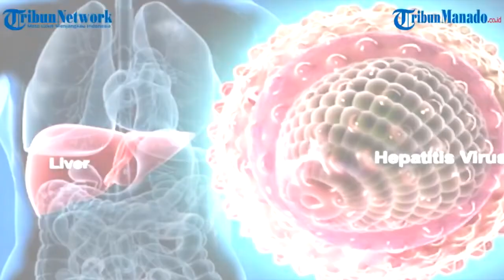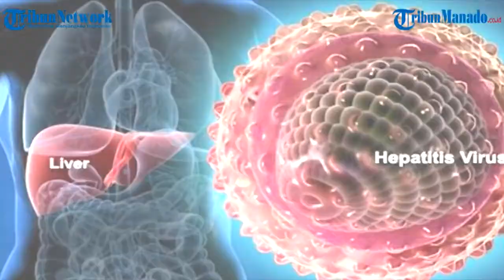Tiga Cara Cegah Tertular Hepatitis A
Penyakit Hepatitis A mudah menular dari orang yang telah terinfeksi. Dokter Spesialis Penyakit Dalam dr Franciscus Ari Sp PD yang berpraktik di Rumah Sakit Pondok Indah (RSPI), ada beberapa cara yang bisa dilakukan untuk mencegah penularan.